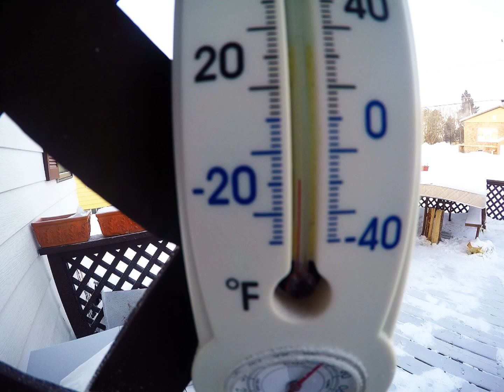2019 || Winter at Mom and Pats - Korean Animal Sounds - Buddy the Dog